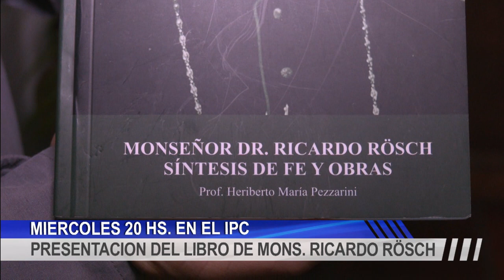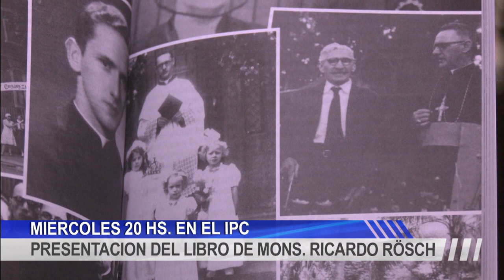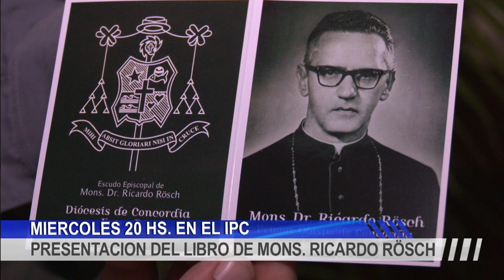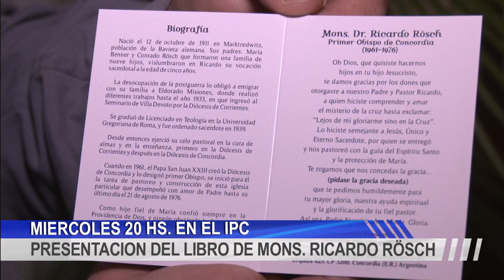PRESENTACION DEL LIBRO MONS RÖSCH